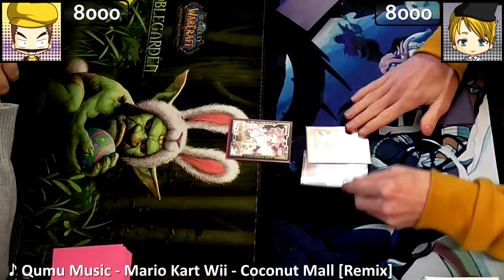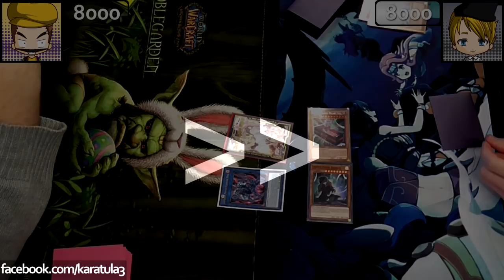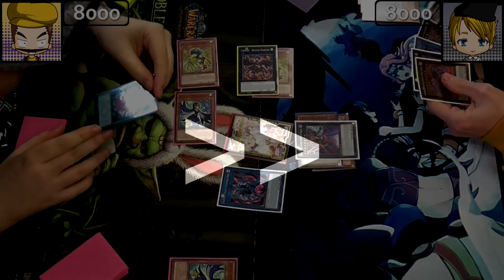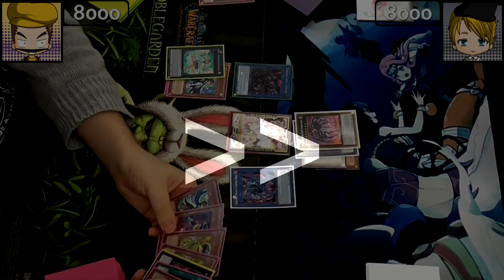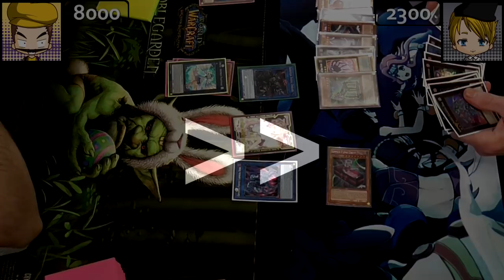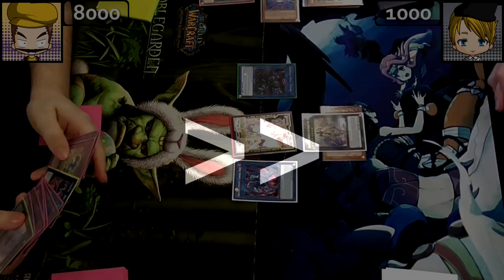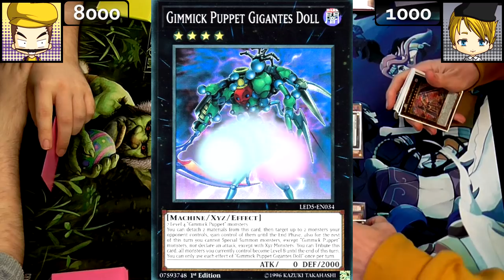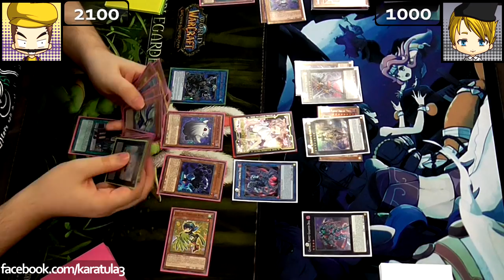Real Life Yugioh - LYRILUSC vs GIMMICK PUPPET | October 2019 Scrub League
An early Scrub League tournament round to fan favourite Wario, who made a rare visit to Scrub League with his new rank 1 Lyrilusc deck, who faced off NJ trying out the new support for Gimmick Puppets for the first time!

for more Scrub League Duels, Deck Profiles and Yugioh stuff ❤

We do not claim ownership for art/audio sources used in this video (they belong to their rightful creators). Some art/audio may not be referenced.

Tags: Yugioh Anime God Card Obelisk Slifer Ra Exodia Blue Eyes Dark Magician Red Eyes Yugi Kaiba Hero Stardust Utopia Odd Eyes Decode Lyrilusc Gimmick Puppet Chimera Doll Assembled Nightingale Recital Starling Xyz Rank Up Magic Strings Giant Doll Ghostrick Ruri Kurosaki Quattro Dingirsu